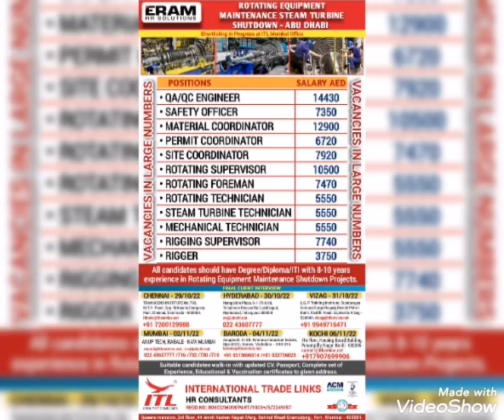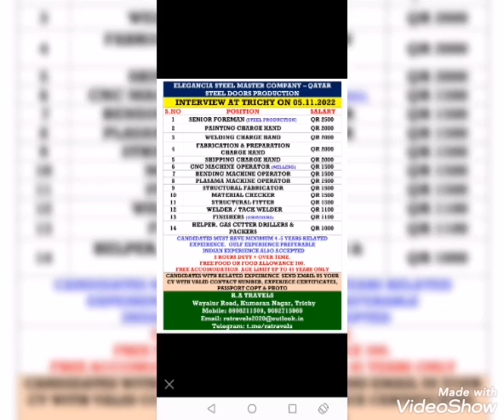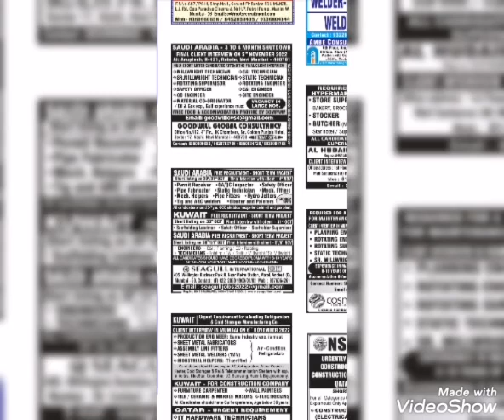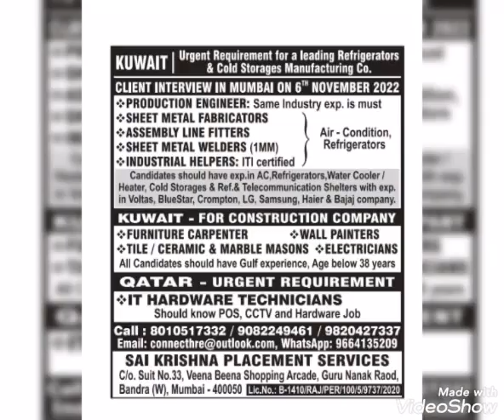31.Oct Assignments abroad times today l Qatar job Vacancy Dubai job Vacancy Kuwait job Vacancy l